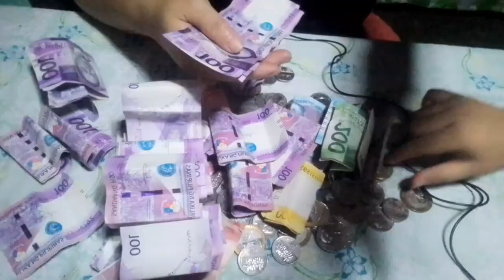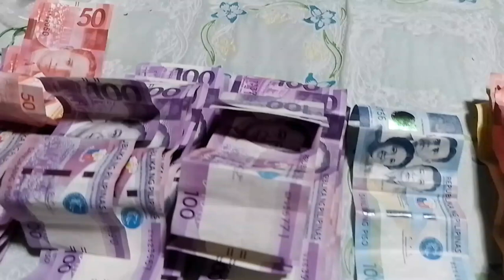LET'S OPEN MY PIGGY BANK, NAKAIPON DIN AFTER 3 YEARS😅🤣